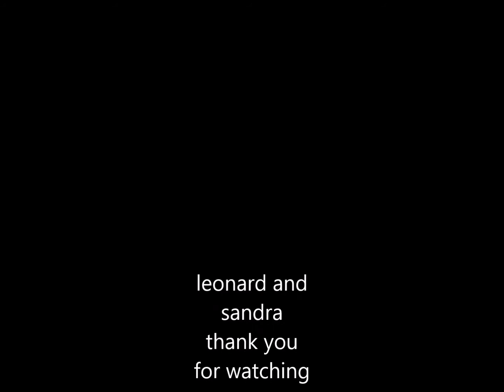leonard and sandra at the drive-in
saturday night